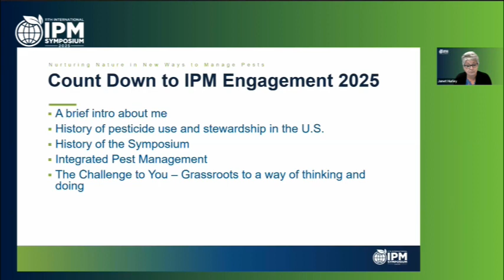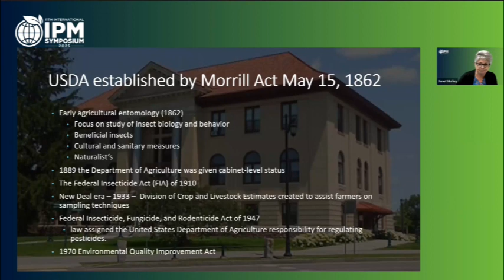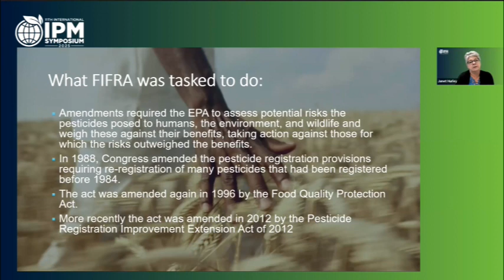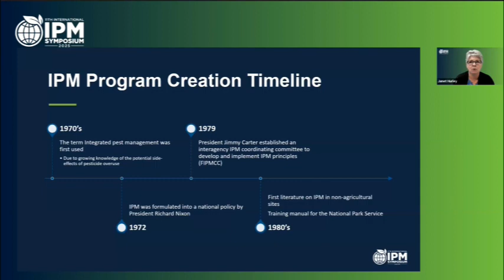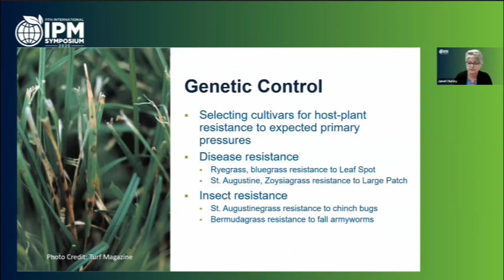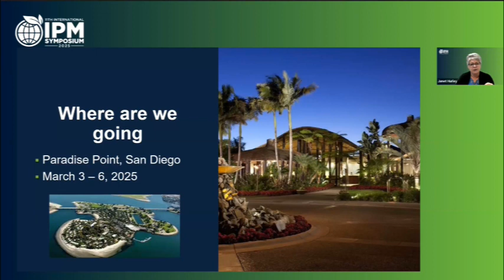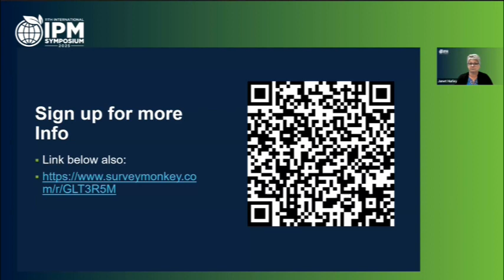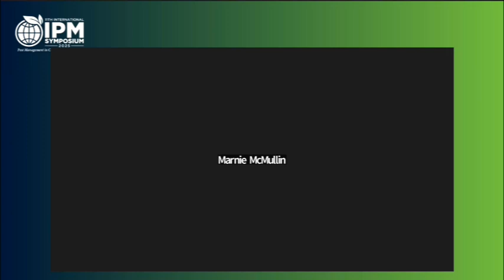Nurturing Nature In New Ways to Manage Pests with Janet Hurley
Pests are thieves. They can steal nutrients from plants, inject harmful viruses in to our systems and can destroy acres of crops in a single night. Insects can be beneficial! They can pollinate, but they can also be plentiful to the point of being a nuisance. One thing is for sure - they are here to stay. Understanding that nature needs nurturing for both good and bad pests, this webinar will discuss finding that balance.